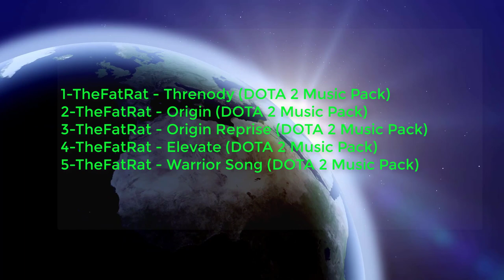Top songs TheFatRat - Threnody-Vol 1-KimPrabha-Music 2020.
Những bài hát TheFatRat - Threnody-Vol 1-KimPrabha-Music 2020.
The sublime music of the emotion with the subtle music waves, is wonderful!
Những bản nhạc thăng hoa của cảm xúc với sóng nhạc huyền ảo, thật tuyệt vời!
- Trang tải video nền miễm phí:
1-TheFatRat - Threnody (DOTA 2 Music Pack)
2-TheFatRat - Origin (DOTA 2 Music Pack)
3-TheFatRat - Origin Reprise (DOTA 2 Music Pack)
4-TheFatRat - Elevate (DOTA 2 Music Pack)
5-TheFatRat - Warrior Song (DOTA 2 Music Pack)
 You can probably use an Youtube-Downloader.
Please credit the artist & add the link to this upload.
Follow TheFatRat:
This is Audio Spectrum - Electro-Light. I made this video,
Kim Prabha is very grateful for that. Thank you.